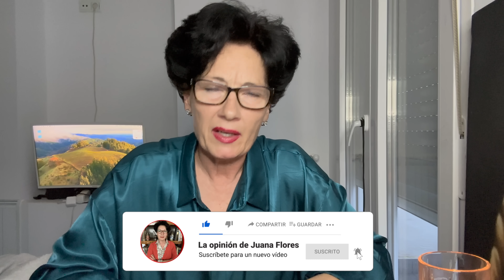👉 Feijóo hace balance del año.